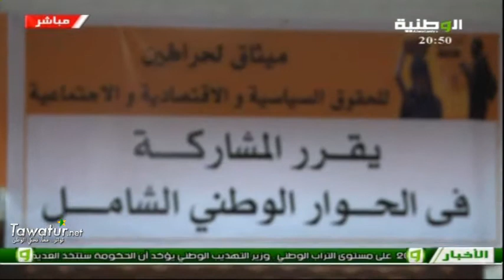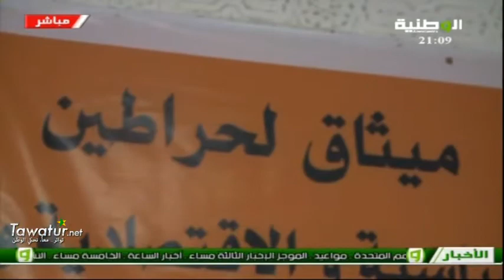نشرة أخبار قناة الوطنية 06-10-2016- لحسن ولد محمد الأمين